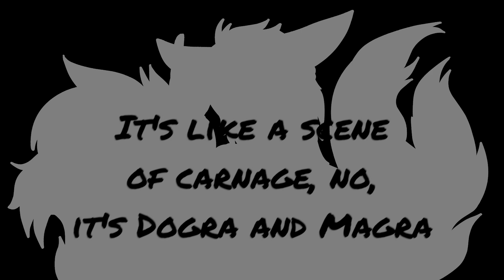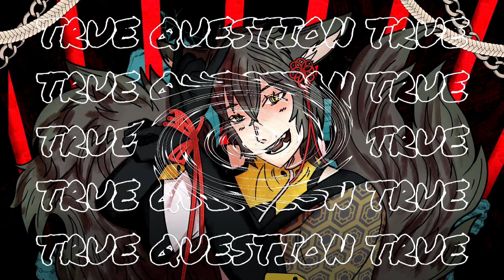Teniwoha - Carnage Rose (修羅薔薇) [SynthV GENBU Lite Cover)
SURPRISE UPLOAD! I know it's ArtFight but I couldn't get this song out of my head so I had to make a cover.